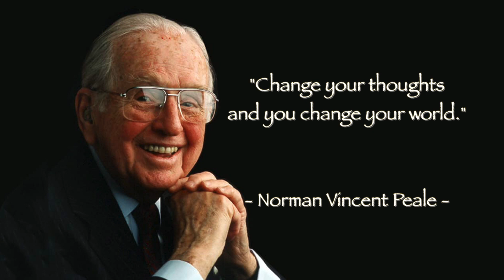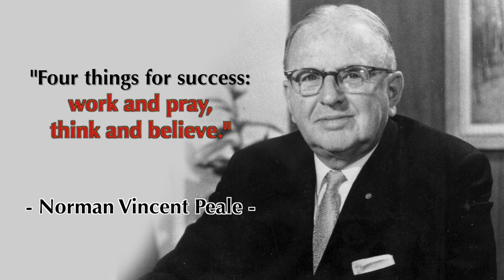#33 Norman Vincent Peale Quotes | Motivational Quotes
Norman Vincent Peale, (born May 31, 1898, Bowersville, Ohio, U.S.—died December 24, 1993, Pawling, New York), influential and inspirational American religious leader who, after World War II, tried to instill a spiritual renewal in the United States with his sermons, public-speaking events, broadcasts, newspaper columns, and books. He encouraged millions with his 1952 best seller, The Power of Positive Thinking.

Peale’s father was a Methodist preacher. The family moved frequently among various towns in Ohio as Peale was growing up, and he took after-school jobs to add to the family’s income. Following his graduation from Ohio Wesleyan University in 1920, he worked in journalism for a couple of years before deciding on a career as a minister. Peale was ordained in the Methodist Episcopal Church in 1922 and continued theological studies at Boston University, where he earned bachelor of sacred theology and master of arts in social ethics degrees in 1924. That year he was assigned to a small congregation in Brooklyn, NewYork, and, during his three-year tenure there, he built a new church and increased membership from 40 to 900. In 1927 Peale moved to the University Methodist Church in Syracuse, New York, where he again inspired a larger congregation and became one of the first clergymen to have his own radio program.

His dynamic sermons helped increase church membership from a few hundred to several thousand. To help with his parishioners’ many problems, Peale enlisted the aid of a psychiatrist and established a religio-psychiatric clinic; in 1951 that operation was organized as the nonprofit American Foundation of Religion and Psychiatry (now the Blanton-Peale Institute and Counseling Center), with Peale acting as president. In 1935 Peale began a weekly radio program, The Art of Living, which soon reached a national audience.

After World War II Peale founded and served as editor of a weekly four-page spiritual leaflet for businessmen called Guideposts, which by the 1950s had become a widely popular monthly magazine. Peale’s first book was The Art of Living (1937), and he also wrote You Can Win (1938) and A Guide for Confident Living (1948) before the appearance of The Power of Positive Thinking. Later volumes included Six Attitudes for Winners (1989) and This Incredible Century (1991). He retired as senior pastor in 1984.

Peale taught that religious faith could be tapped to improve one’s material life and that a positive mental attitude and belief in oneself are as necessary as belief in God. While his teaching gained him a large following, other Christian writers were more critical, pointing out that Peale’s philosophy neglected ideas of sin, suffering, and redemption. In addition, Peale was known for his support for conservative political causes. While the height of Peale’s popularity was in the 1950s, his message influenced such later evangelical Christian leaders as Robert Schuller, Joel Osteen, and T.D. Jakes. Peale won numerous honours, most notably the Presidential Medal of Freedom (1984).